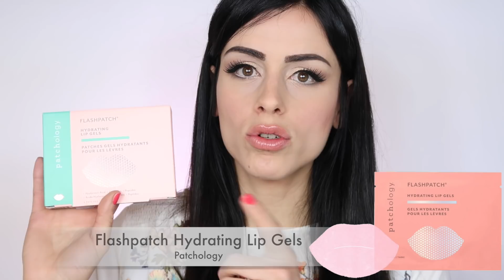DOVRESTE ASSOLUTAMENTE PROVARLI!!! | PREFERITI BEAUTY, APP, SERIE TV, FOOD, FASHION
PRODOTTI MENZIONATI NEL VIDEO:
STRUCCANTE TAKE THE DAY OFF CLINIQUE
PATCH LABBRA PATCHOLOGY
PATCH CONTORNO OCCHI PATCHOLOGY
SIERO CAPTURE YOUTH PLUMP FILLER DIOR
SIERO CAPTURE YOUTH LIFT SCULPTOR DIOR
. SIERO CAPTURE YOUTH GLOW BOOSTER DIOR:
SIERO CAPTURE YOUTH REDNESS SOOTHER DIOR
MAYBELLINE ROSSETTO NUDE CATWOMAN
CLINIQUE POP SPLASH LIP GLOSS
FITBIT FLEX 2
DR. MARTENS VEGEN

► Il mio LIBRO di Nail Art pubblicato da Rizzoli: